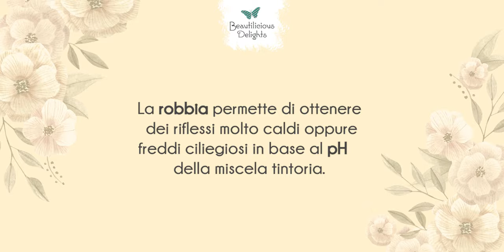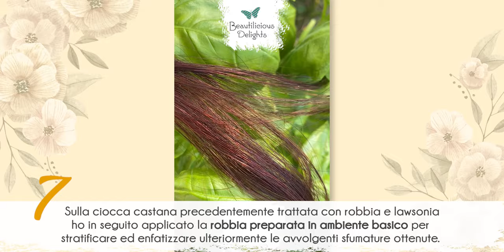Robbia Capelli: L'erba riflessante per Capelli Rosso Ciliegia o Rosso Ramato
La robbia ti permette di ottenere dei riflessi molto caldi, ma allo stesso tempo anche freddi - ciliegiosi - in base al pH del mix. Acidità e basicità incidono in maniera determinante sul risultato finale. Scopri la sua versatilità in questo nuovo video!